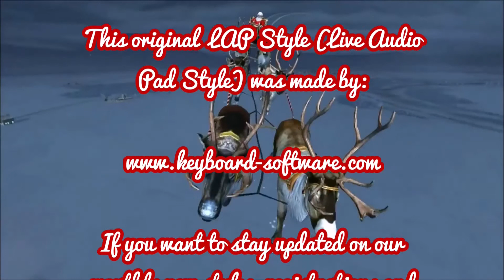Rudolph The Red Nosed Reindeer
Original style for this song.
Only for Yamaha Genos, Tyros 5, Tyros 4, Tyros 3, Tyros 2.